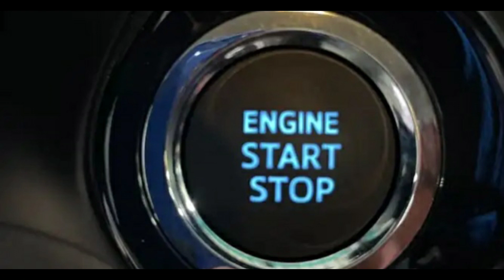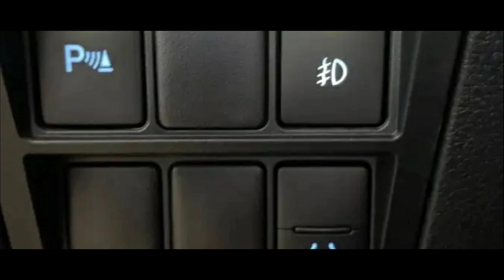تويوتا هايلوكس 2023 ابرز التغيرات Toyota Hilux D4D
فيديوهات حصريا